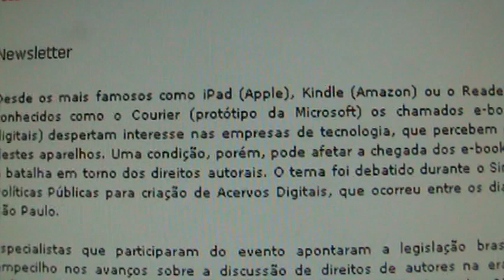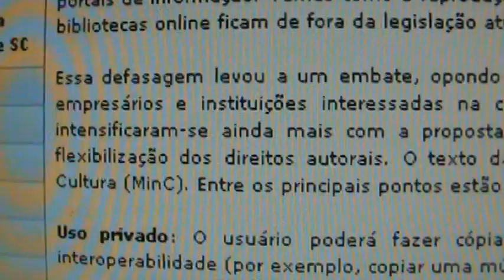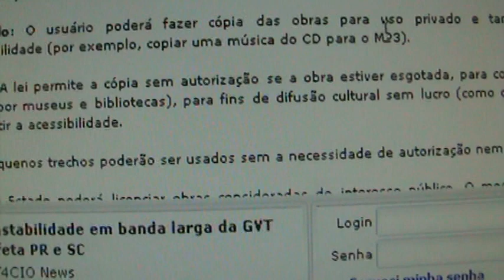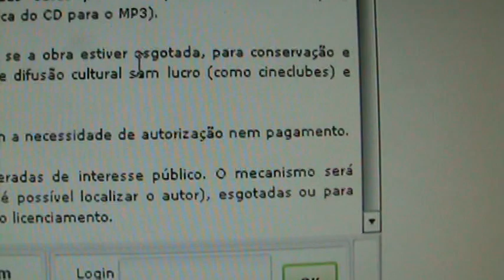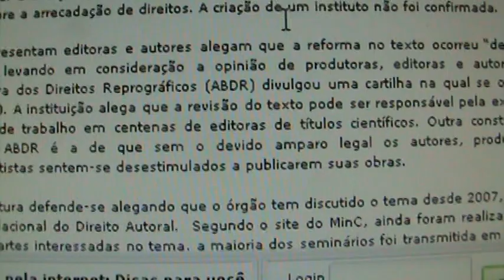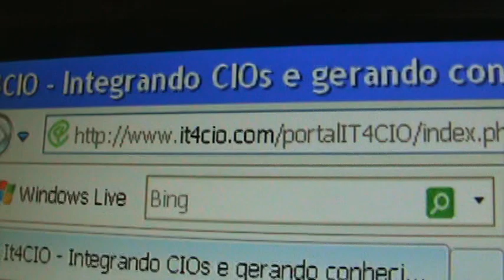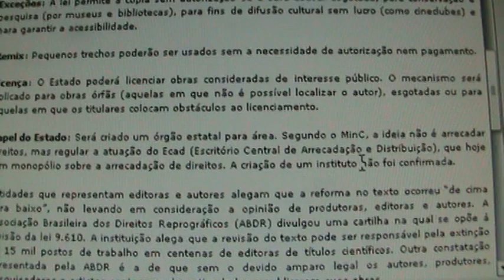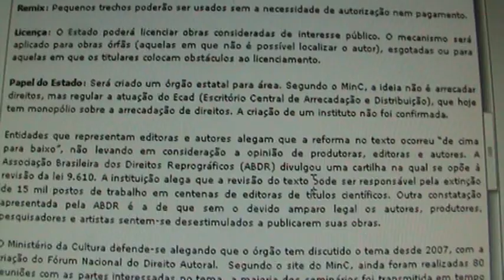O Ministério da Cultura e a revisão da Lei 9.610 e o capitalismo cultural.MPG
As pessoas com deficiência física, sensorial, mental e/ou econômica precisam ser fortemente consideradas na revisão da Lei 9.610 para terem maior acessibilidade à instrução, cultura, educação, enfim, a tudo o que for possível transmitir via internet e ser usado em PCs de baixo custo com sistemas amigáveis e sem vinculação comercial (LINUX).